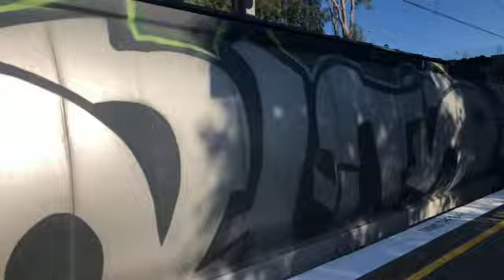Trains around unanderra and coniston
Sorry about the video quality:(